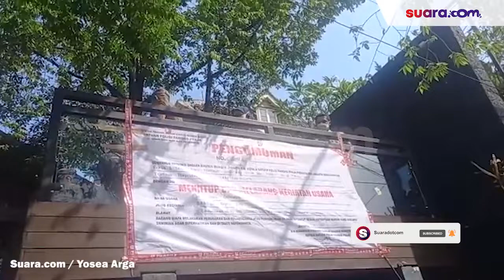Giat Penyegelan Gerai Holywings Gunawarman, Jakarta Selatan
Sebanyak 12 gerai Holywings disegel Satuan Polisi Pamomg Praja (Satpol PP) DKI Jakarta, Selasa (28/6/2022) hari ini. Salah satu gerai yang didatangi adalah Holywings Gunawarman, di Kebayoran Baru, Jakarta Selatan.

Kasatpol PP DKI Jakarta, Arifin mengatakan, 12 gerai Holywings yang disegel hari ini tidak boleh beroperasi atau berkegiatan. Hanya saja, Arifin tidak berbicara soal jangka waktu penutupan.